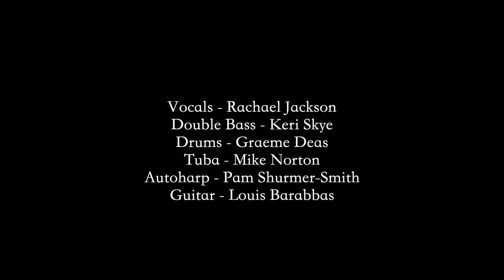RACHAEL JACKSON - The Doll's House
Written by Louis Barabbas @louisbarabbas as part of a collection of songs inspired by conversations in community spaces around Skye and Lochalsh, in this instance the many holiday homes/lets standing empty out of season. Recorded by local musicians for the Culture Collective project funded by Creative Scotland and co-ordinated by SEALL.

Lyrics:
The doll’s house overlooks the sea
No one rings the bell or calls the phone
It opens with a single key
Locked in a box no bigger than a stone
No letters, no bills
No cats on sills
Staring out at the birds in the tree
It stands alone as the grey waves foam

When daffodils rise and nod their heads
At the first blooms budding on the reaching boughs
A stranger comes to make the beds
And beat all the rugs for the colour to rouse
And the bravest weeds will stretch and squeeze
Through the bars of the cattle grids
Just to brush and feel all the hire car wheels
Bringing dolls to play in the old doll’s house

Knock on the doll’s house door and see who answers
Knock knock on the door of the doll’s house

When the fern and bracken are shoulder high
And the ground’s alive with voles and mice
When the sun stays long in a gentle sky
Children play but never the same child twice
When the days are bright and it’s light at night
And the sheep all scatter and roam
The place never slowing with the coming and going
The doll’s house looks most like a home

When the leaves turn gold then copper and brown
And the ewes mourn for their absent young
The last of the dolls from the far off towns
Rubs where the last of the black flies stung
And the trees grow bare and the potholes stare
Up at a low slung sun
The doors are closed and the waste disposed
Now the doll’s house work of play is done

Now from my boat as I sing to seals
I see the dwellings dark as Winter nears
Make a mental note while I mend the creels
Here each building’s less than it appears
No chimney smoke, no sign of folk
Or dogs or chickens or cows
Each brick and slate with the very same fate
Every home has become
Just another doll’s house

Knock on the doll’s house door and no one answers

Credits
Lead vocals: Rachael Jackson
Double bass: Keri Skye
Drums: Graeme Deas
Tuba: Mike Norton
Autoharp: Pam Shurmer-Smith
Guitar and whistling: Louis Barabbas
Electric piano: Tom Cleghorn